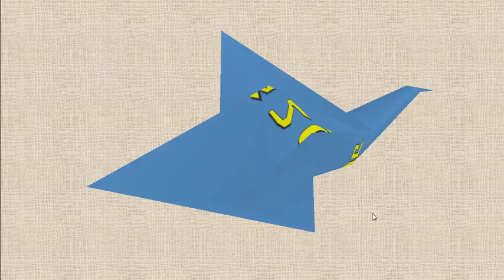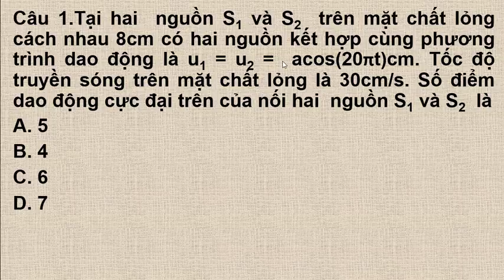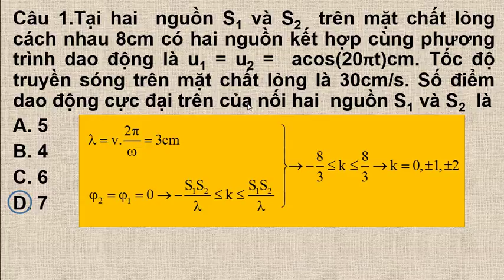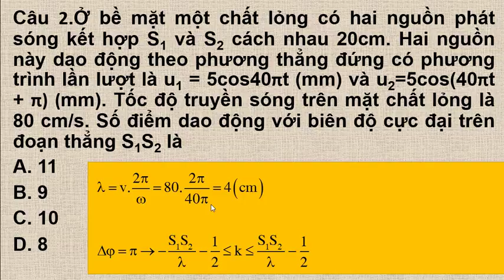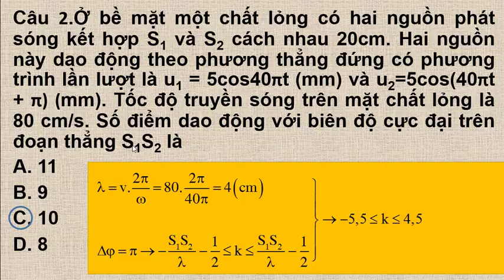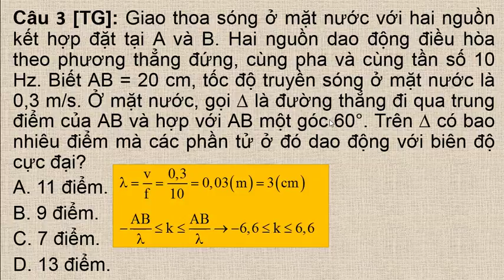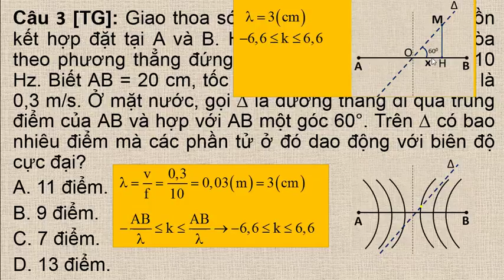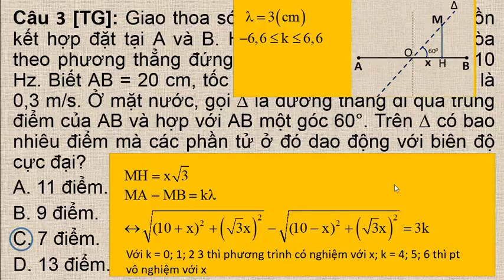Mở rộng bài cực trị giao thoa sóng cơ trên đường thẳng nối hai nguồn